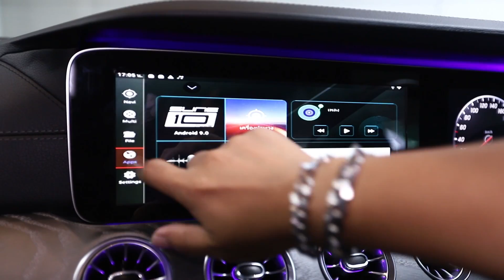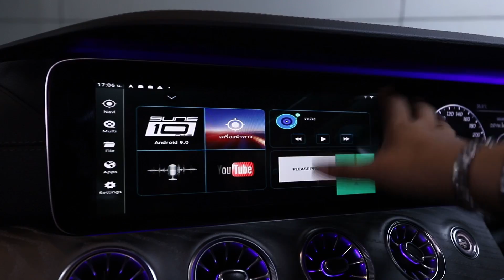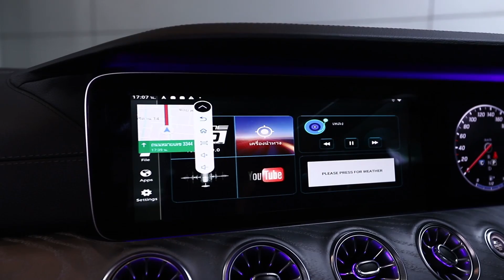Benz CLS300d ใส่ Interface Android เพิ่มความบันเทิงภายในรถของคุณ | Mirage Audio